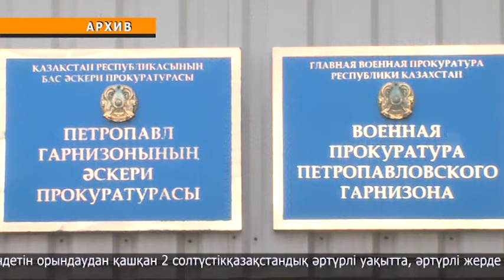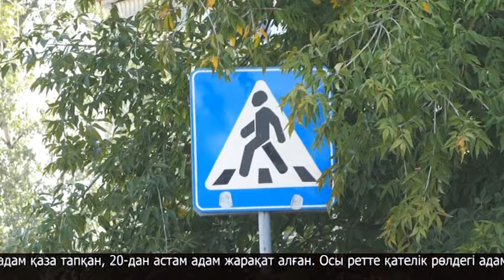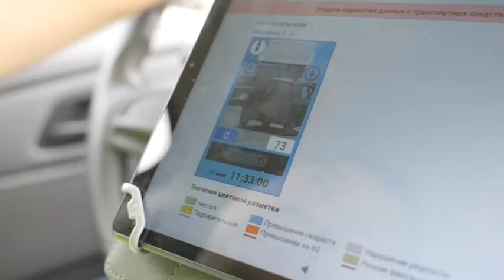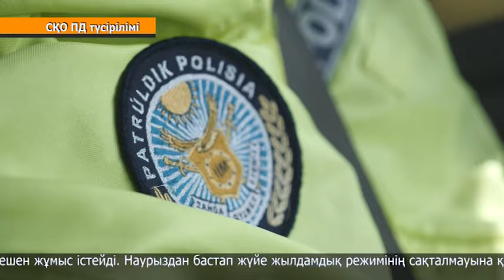«Шұғыл шақырту» бағдарламасы 25.05.2024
«Шұғыл шақырту» бағдарламасы